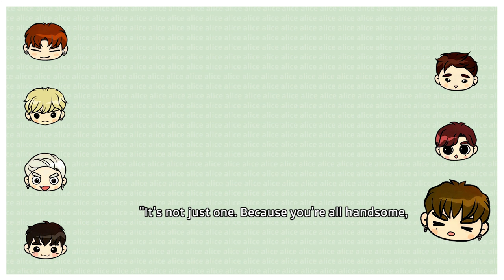GOT7's Complaint Center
GOT7 receive complaints against them from IGOT7! How will they react?

This edit took a bit longer than I expected because I only had the audio to work with this time so the character expressions are just my interpretation of their reactions.

Thank you for all your lovely words, likes and subscriptions (never could've expected 1K❤) .

There is no original video as this is just a radio recording. You can find the original audio at Melon Radio from the 1st episode of GOT7's "Air SurFLY" around April of 2016.

Enjoy the video! I was inspired by the amazing editing of Korean Kpop fans and wanted to create an equivalent for international fans missing out due to language barriers!

Helpful Tip: It may help to know a bit more about GOT7's inside jokes if there are parts of the video that don't make sense or go over your head.